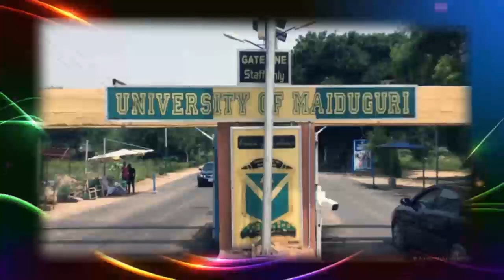Bawu Nupe with Hon. Mohammed Ndayako SAN, Tambarin nupe